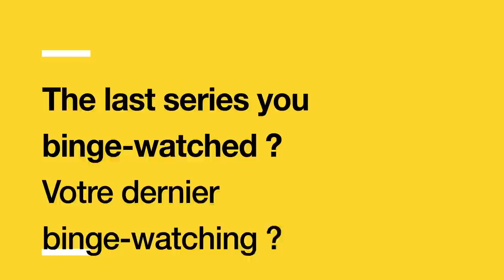Interview Sandra Oh & Jodie Comer - CANNESERIES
Sandra Oh et Jodie Comer, "Killing Eve"'s stars answer CANNESERIES' questions